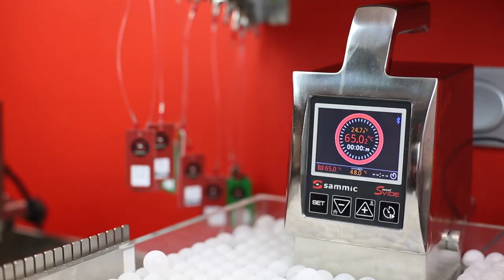Pichón rostizado con gnocchis y pipián